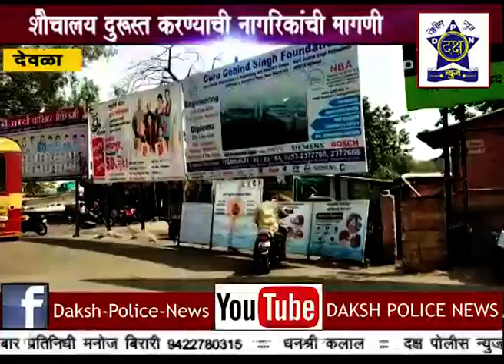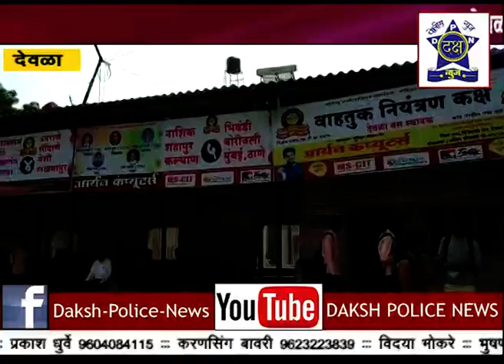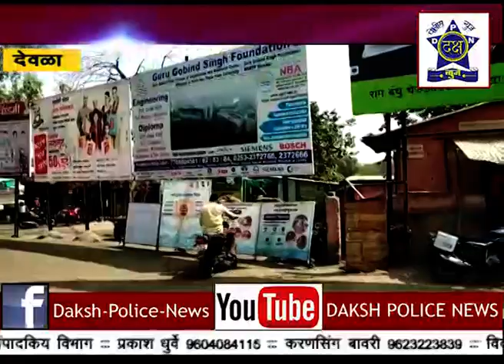देवळा बसस्थानकाजवळ अस्वच्छता वाढली | Daksha Police News Nashik